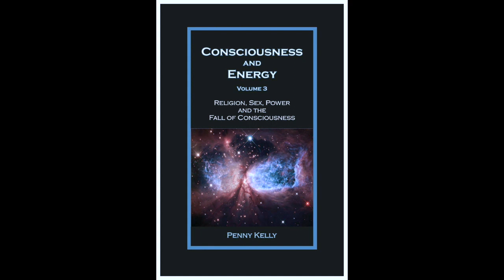Penny Kelly N.D.[20-09-2019] Excerpt#15 Why the Migration from Europe to America?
This is Excerpt #15 from the interview with Penny Kelly on 20 September 2019 where we discussed Volume 3 in the Consciousness and Energy series:

Consciousness and Energy Volume 3 - Religion, Sex, Power and the Fall of Consciousness

In this excerpt #15, Penny describes how between the 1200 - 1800 A.D. the church made a huge effort to get rid of all the rest of the women of 'power'. The result of which was enumerable witch burnings, many wives and daughters were raped, burned and murdered. At some point people said; this is too much, they are too corrupt, we'll make our own religion. The whole church structure began to break up in all these branches where they were christians, but believed something other than what was current. Hence, all of the rules of all of the churches are just made up by men or women. The propaganda is "this is 'god's word'". Its really just human trying to get an advantage over one another.
So there is this period of absolute craziness where people were being hung, murdered and burnt and every other year somebody new was in power making new rules and imposing new beliefs. So a huge numbers of people had enough and decided to go to the New World, and that is how people started coming to the American continent.

Many more excerpts will be uploaded DAILY on this channel over the next few weeks with a variety of topics discussed in the 5 hours interview!

For hardcopy or paperback visit Amazon

Please leave questions below, which will be gathered and cumulated for a Q&A with Penny Kelly in the near future.